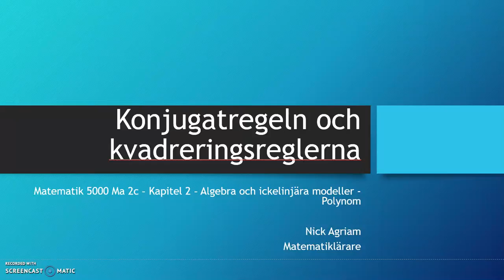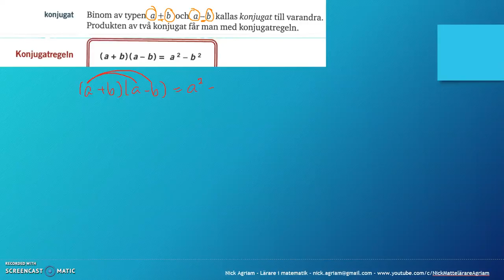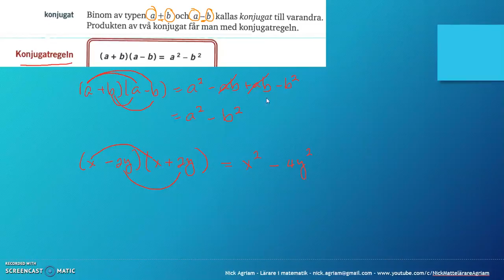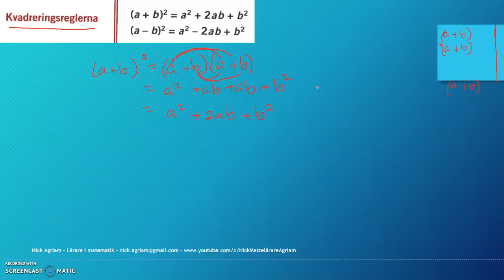Genomgånga av Matematik 5000 Ma 2c Kapitel 2 Konjugatregeln och kvadreringsreglerna del 1